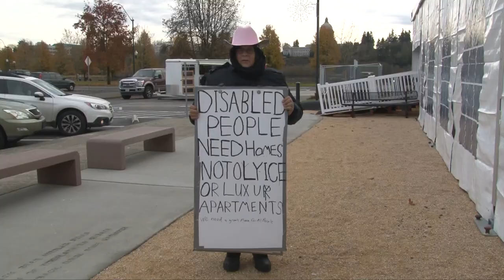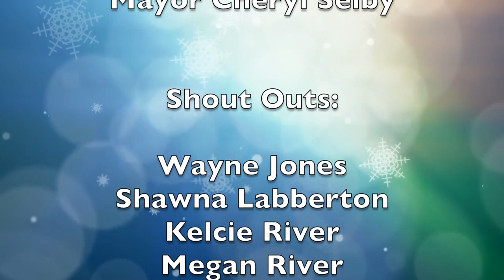Oly on Ice Grand Opening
Thurston Community Media went out to the Oly on Ice Grand Opening on Sunday, November 25th 2018.  The public was invited to deliver holiday greetings on Camera.  Olympia Mayor Cheryl Selby spoke and there were live performances from the Edgewater Trio, Ice skater Debbie Leung and the Forever Young Choir.